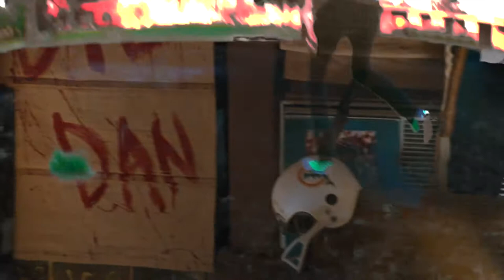LOAFERS - Don't Break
alrighty then. ;)

FULL LENGTH OUT SOON (NOWSTREAMING)
Wiener Records - 2014